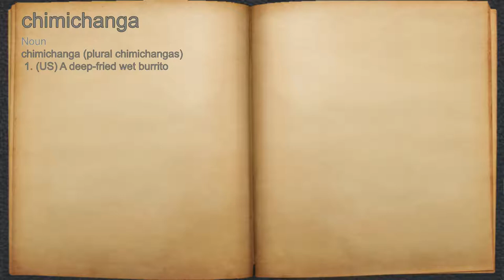What does chimichanga mean?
A spoken definition of chimichanga.

Intro Sound:
Typewriter - Tamskp